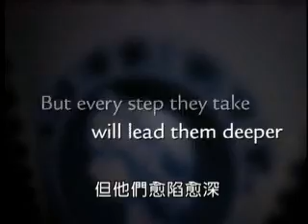Nueve Reinas / Nine Queens (Trailer)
Avance chino del largometraje argentino dirigido por Fabián Bielinsky. Protagonizado por Ricardo Darin, Gaston Pauls y Leticia Bredice.